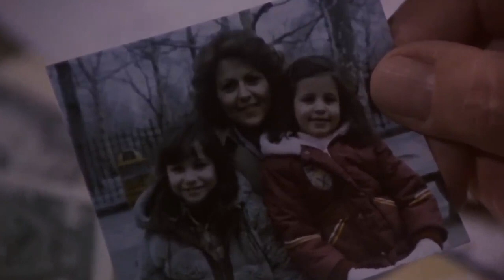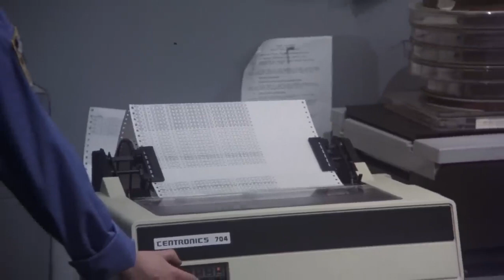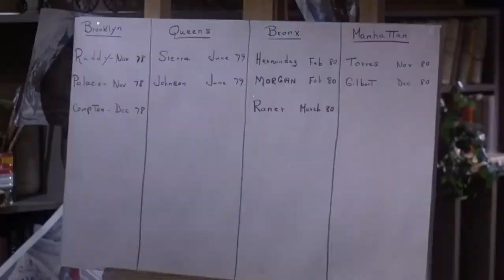Frank Sinatra - The First Deadly Sin